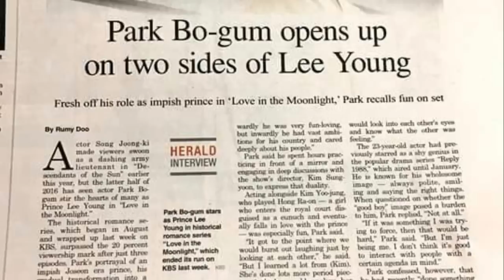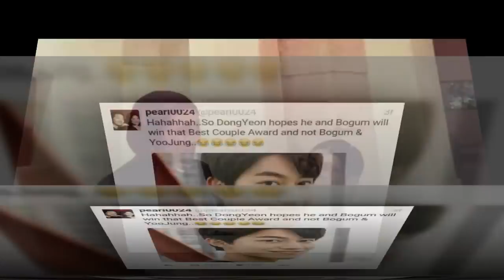Park Bo Gum and Kim Yoo Jung Blossom brothers and Laneige sisters